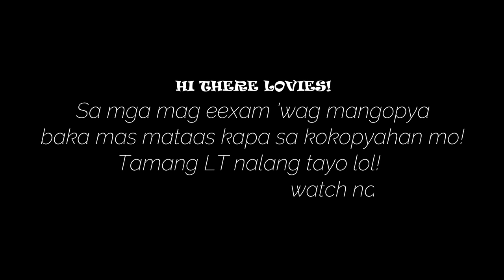WHAT'S IN MY BAG l TRAVEL BACK PACK l MY #1 BAG RAID FOR 2019 l Joanne Solis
I’m just sharing whatsinmybag a simple vlog for a simple challenge of exposing the contents of my usual or very recent travelbackpack for our lovies or those who find interest in it. This is actually my very first journey to my own bag raid and I hope you will be able to have a better knowledge of me and what are usually my essentials.
Most of the things inside my bag and the bag itself are gifts to me by my love ones. If you want any particular brands or products inside my bag I will list here the ones that I really need in travelling or the ones mentioned in the vlog and these are as follows:
Bag:
1. Wallet
2. Card Holder

Make up:
1. Mac Studio Fix NC30
2. Benefit Eyebrow pencil
3. Belo Sunblock Tint
4. BLK Blush & Shimmer
5. BLK Lip Tint
6. Make up Brush
7. Maybelline Red Lipstick
Toiletries:
1. Lysol to go
2. Feminine Mist
3. Biogenic Alcohol Mini Spray
4. Aloe Vera Wipes
5. Sisters Sanitary Flat Napkin
6. Belfour Tawas Deo Spray
7. Bath & Body Hand Sanitizer (Merlot & Thousand Wishes)
8. Bath & Body Spray Mist (Thousand Wishes)
9. Bath & Body Lotion (Thousand Wishes)
Editor:
Wondershare Filmora

Lights on the gold shore by Time for us (Wondershare)
For Love by Jeff Kaale